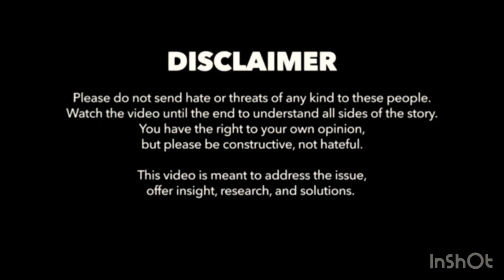LeBron James N CREW SENDS A STRONG MESSAGE REGARDING Kobe Bryant and Nipsey Hussle ? 🤔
😎 If you are ready to get help with your business click here ✨✨

Come join us on instagram 👉🏿 Discover

•New Comedy Writing System – Breaking Comedy’s D.N.A. Hey family and friends thanks for your support please donate to help my wife with all medical bills we are trying to Raise $5000 for all bills donate here 👉👉👉👉👉👉$billionaireCharlie ) my cash app it will really be appreciate please write me if you love to talk to me I really enjoy Conversation with new people email is I will be Waiting on your email place don’t forget to suppo It’s true, . Thousands of government agencies and foundations give away free grant money. As you read this letter, people are receiving free money. And those people who know the phone numbers and addresses of these government agencies and foundations will get the lion’s share of this free money—while most of the world hasn’t a clue it’s available!👉🏿 please click right here 👉🏿

HERE IS HOW YOU CAN  MAKE OVER $750 PER WEEK IN 2020 & YEARS TO COME… please click right here 👉🏿

Looking for a house sitter? Please click right here 👉🏿

START EARNING MONEY TODAY DOING SIMPLE WRITING JOBS! Please click right here 👉🏿👉🏿

The Water Freedom System Will Completely Change Our World please click right here 👉🏿👉🏿👉🏿

Attract Men / Women / Get Your Ex Back Products -for Men And Women Please click right here 👉🏿

Hi, my name is Felicity Keith…
I’m going to teach you a naughty erotic secret about men even the nicest, shyest, most innocent woman can use to get any man you want more turned on and desperate for you than he’s ever been for any woman in his entire life…

The Woman Men Adore
FEATURING BOB GRANT, P.L.C.